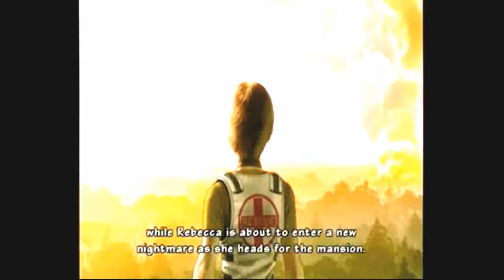Resident Evil: The Umbrella Chronicles Part 1 Finale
After riding the midnight express to hell and making his way through a mansion that even the Donner Party would have passed on, Chaos Cycle finds himself on the path to escaping this nightmare. But, one last (more than one) challenge(s) stands(?) between him and sweet, sweet weapons' upgrades. Let's see if he can make it out alive on this Halloween night!